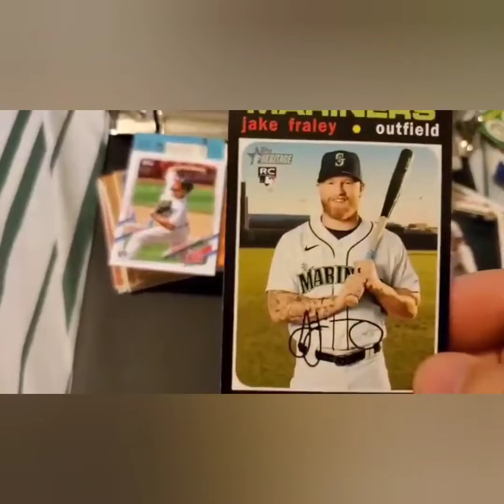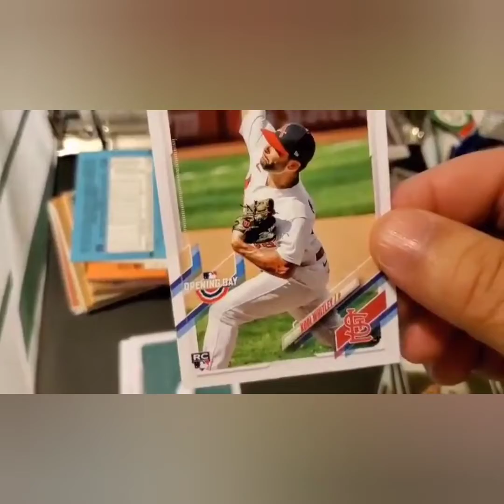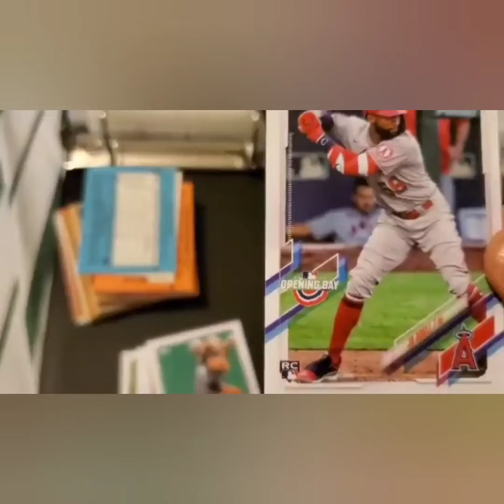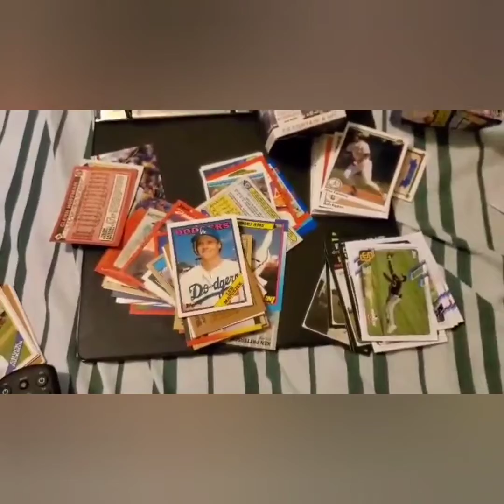Baseball Cards...check 'em out... 1st edition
baseball card collection